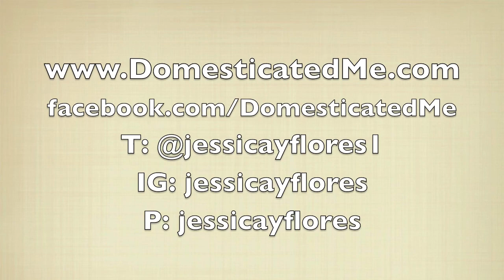New York Magazine Weddings Event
In today's video, I talk a little bit about New York Magazine's Weddings Event. If you're planning a wedding, then you're probably familiar with New York Weddings (NY Mag's Weddings publication).

I have two detailed blogs on my website about the event. The first is my overall experience and the second post lists my favorite vendors at the event.

Here I show you what is in the gift bag. Enjoy!